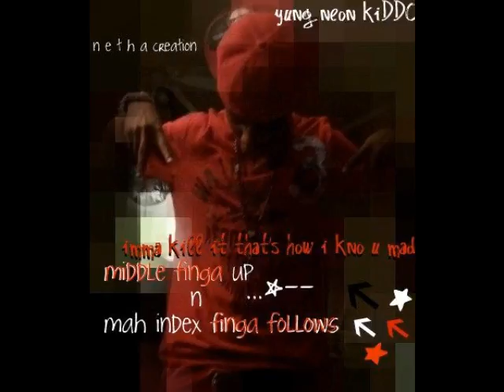Jamar taylor'd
Listen 2'w dha track!